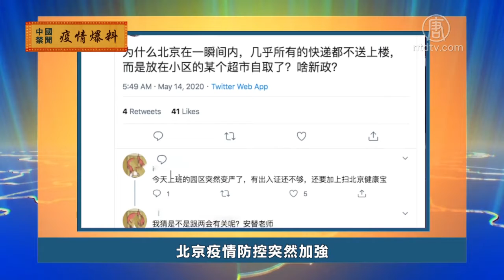5月14日疫情爆料【中国禁闻】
【新唐人北京时间2020年05月15日讯】下面我们来关注大陆网友爆料的中共病毒疫情最新情况。

武汉又现病患倒卧街头

武汉再度出现病患倒卧街头。5月14号，网友上传的视频显示，在一个小区门外，一名男子倒地，旁边有一名女子蹲下照顾，周围其他民众都不敢接近，小区测量体温人员则高喊不要围观。

武汉千万人核酸检测 网友担心交叉感染

5月14号，武汉开始全民核酸检测，网友上传的视频显示，接受检测的人们大排长龙，但是很多网友说，检测人员不换手套，担心交叉感染。

北京疫情防控突然加强

北京的疫情防控5月14号突然加强，有网友爆料说，当天开始，所有的快递几乎都不送上楼了，而是放到小区的某个超市，要求居民自取。另有网友反映说，上班的园区也突然变严了，有出入证还不够，还要加扫北京健康寳。

舒兰又有人确诊 官方急寻接触者

东北三省疫情升温，5月14号，吉林舒兰微信公众号发布紧急通知，要求凡是2020年4月1号至5月6号期间到过清华浴池的居民，要立即自我居家隔离21天，并在5月16号之前向居住地所在街道或小区、乡镇报告登记。据说清华浴池有两名员工确诊。